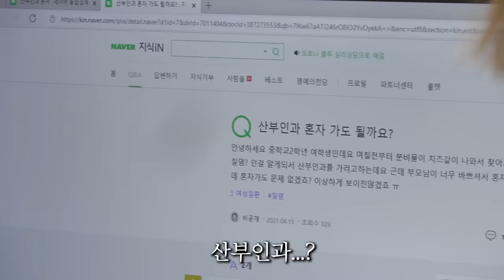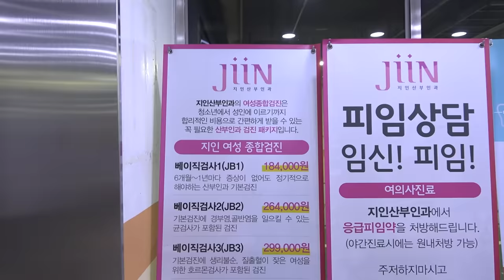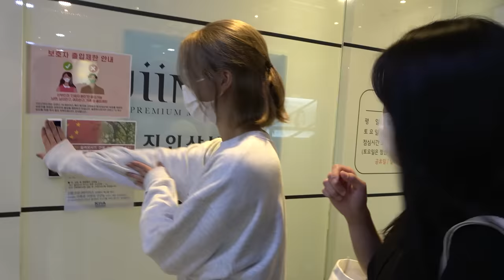여사친과 산부인과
Ehrling - Lounge
Support Ehrling: